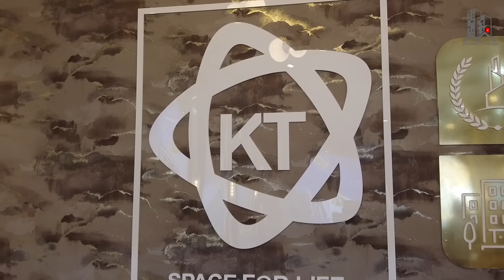Navi Mumbai property exhibition | information of KT builder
Get ready for an immersive experience at the 7th  Property Exhibition at kamothe  Navi Mumbai. 🗓️📍 Join us as we unveil a world of possibilities and help you find your dream property.

- **Dream Property Exploration:** Navigate through a plethora of options and find the property that resonates with your aspirations.
- **Networking Opportunities:** Connect with industry experts, builders, and fellow property enthusiasts to expand your network.
- **Expert Advice:** Gain insights from real estate professionals and experts who will guide you in making informed decisions.

🌐 **Join us at the 7nt Mega Property Exhibition for an unforgettable property exploration journey!